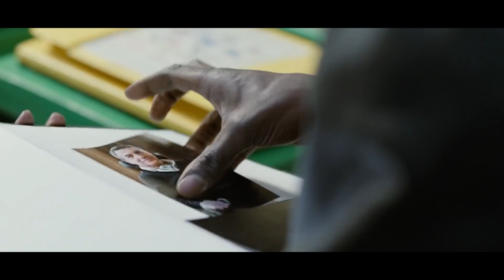A Rich disabled man and his unusual helper| Movie Recap | فلمی کہانیاں |फिल्मी कहानियां|Movie story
This movie recap is about a film released in 2011 by the name of The Intouchables, its a french movie, this is the full movie review in urdu, follow our channel for full movie review in hindi/urdu, we give you the complete perspective of the full movie under half an hour,
Below is the complete plot.
At night in Paris, Driss is driving Philippe's Maserati Quattroporte at high speed. Chased through the streets by the police, they are eventually cornered. Driss claims the quadriplegic Philippe must get to the emergency room urgently; Philippe pretends to have a seizure and the fooled police officers escort them. After arriving at the hospital, Driss drives away.

The story of friendship between the two men is then told as a flashback: Philippe, a wealthy quadriplegic owner of a luxurious hôtel particulier, and his assistant Magalie are interviewing potential live-in caregivers. Driss has no ambitions to get hired; he only attends to get a signature on a document proving his interview was rejected, in order to continue receiving his benefits. He is told to come back the next morning to collect his signed document.

The next day when Driss returns, Philippe's aide Yvonne greets him, telling him he has the job on a trial basis. Despite being uninterested and inexperienced, he does well caring for Philippe, albeit using unconventional methods. Driss learns the extent of his employer’s disability, aiding Philippe in every aspect of his life. A friend of Philippe's reveals that Driss was imprisoned for six months for robbery, but Philippe does not care about Driss's past. As Driss is the only one who does not treat Philippe with pity, he will not fire Driss as long as he does his job properly.

Philippe explains his disability resulted from a paragliding incident and that his wife died without bearing children. Gradually, Driss helps him to organise his private life, including disciplining his precocious adopted daughter Elisa. Driss discovers modern art, opera and starts painting. For Philippe's birthday, a private classical music concert is performed in his living room. Philippe educates Driss on famous classical pieces, but Driss only recognizes them as advert music or cartoon themes. Feeling the concert is too boring, Driss plays Earth, Wind & Fire's "Boogie Wonderland", livening up the party, with the guests also enjoying the music.

Discovering Philippe has a purely epistolary relationship with a woman called Eléonore, who lives in Dunkirk, Driss encourages his employer to meet her, but Philippe fears her reaction when she discovers his disability. Driss convinces him to talk to her by phone. Philippe agrees to send a photo of himself in a wheelchair to her, but he hesitates and asks his aide, Yvonne, to send a picture as he was before his accident. A date between them is agreed, but at the last minute, Philippe is too scared to meet Eléonore, the girl that he secretly loves, and leaves with Yvonne before she arrives. Philippe then calls Driss, inviting him to fly with him in his Dassault Falcon 900 private jet for a paragliding weekend in the Alps.

Driss's cousin, a boy named Adam, in trouble with a gang, comes to fetch Driss at the mansion on the pretext of delivering mail. Overhearing, Philippe recognizes Driss's need to be supportive to his family and releases him from his job, suggesting he may not want to push a wheelchair all his life.

Driss returns home, joins his friends and manages to help his cousin. In the meantime, new caregivers have replaced Driss, but Philippe is not happy with any of them. His morale is very low and he stops taking care of himself. He grows a beard and looks ill. Worried, Yvonne calls Driss back.

Upon arrival, Driss drives Philippe in the Maserati, which brings the story back to the initial police chase. After they elude the police, Driss takes Philippe to the seaside. Upon Philippe’s shaving and dressing elegantly, they arrive at a Cabourg restaurant on the sea front. Driss suddenly leaves the table, saying good luck to Philippe on his lunch date. A few seconds later, Eléonore arrives. Emotionally touched, Philippe looks through the window and sees Driss outside, smiling at him. Driss bids Philippe farewell and walks away as Phillipe and Eléonore chat and enjoy each other's company.

The film ends with shots of Philippe Pozzo di Borgo and Abdel Sellou, the people on whom the story is based, together on a hillside, reminiscent of the paragliding scene earlier in the film. The closing caption states that the guys remain close friends to this day.